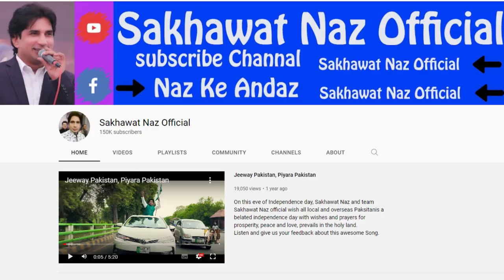Sakhawat Naaz Full Interview With Hassan Murad